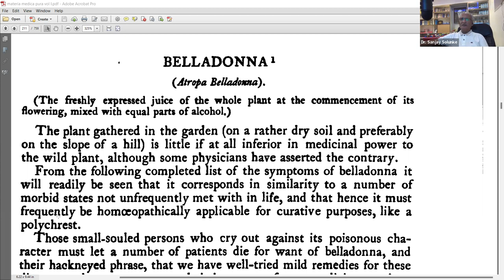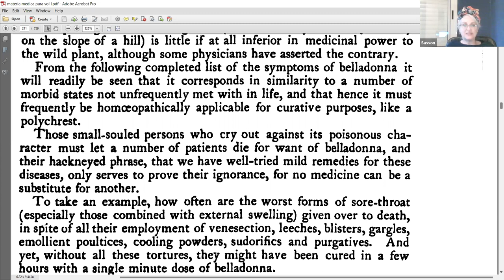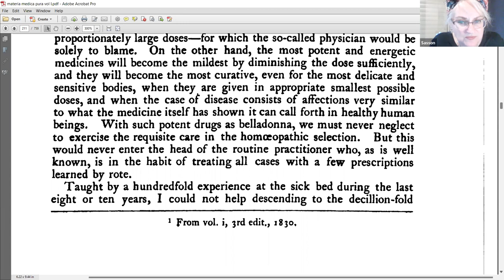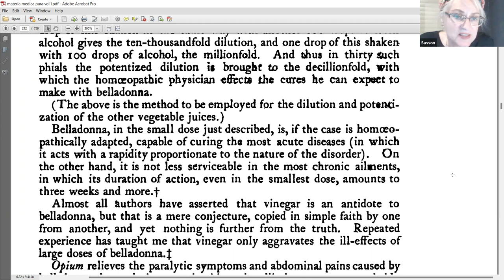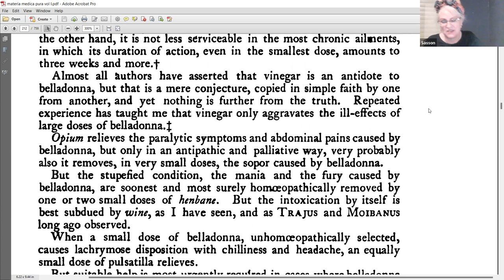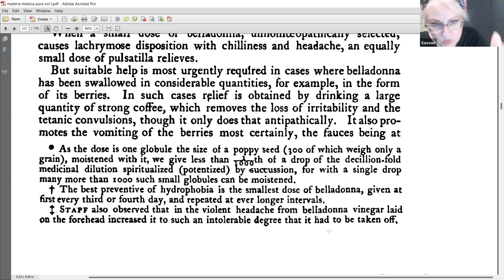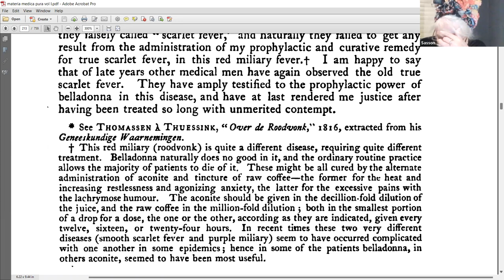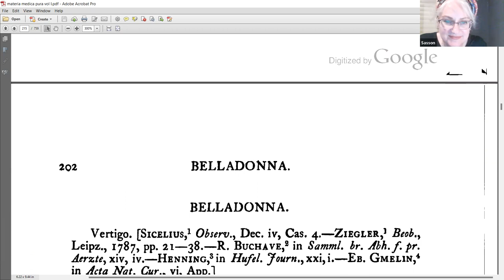Materia Medica Pura : Belladonna